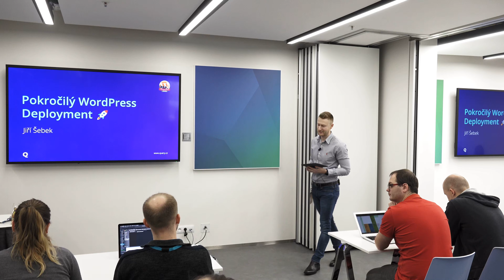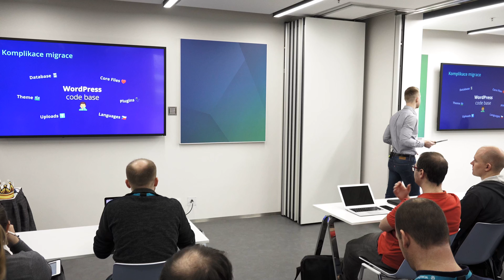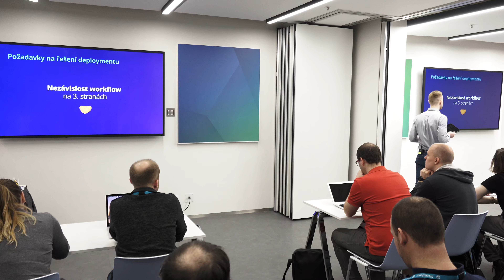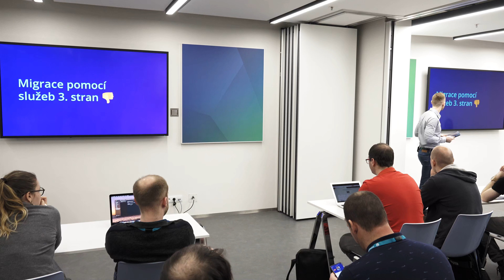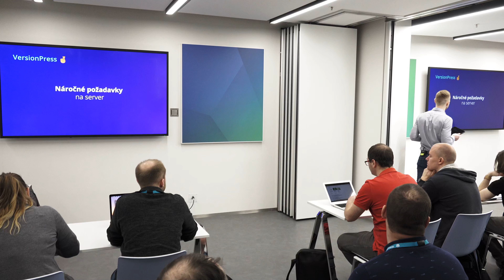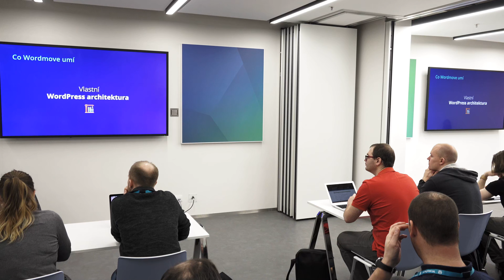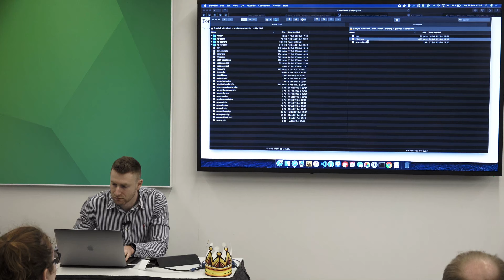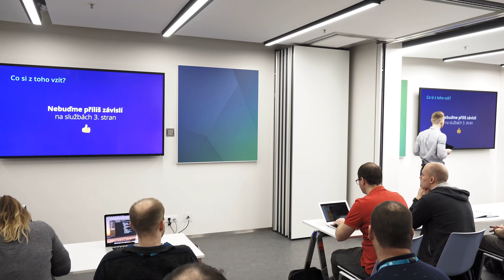Pokročilý WordPress Deployment - WordCamp Praha 2020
Speaker: Jiří Šebek